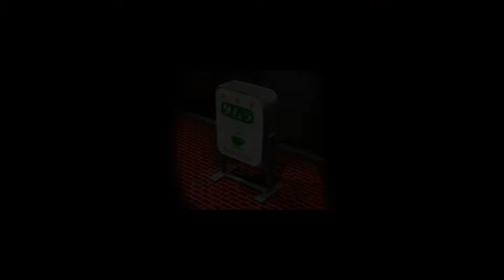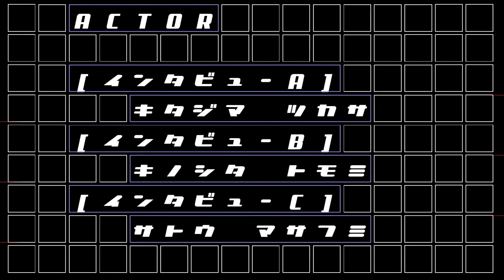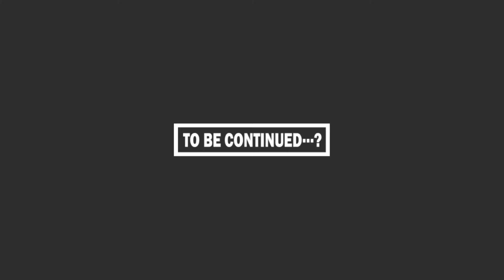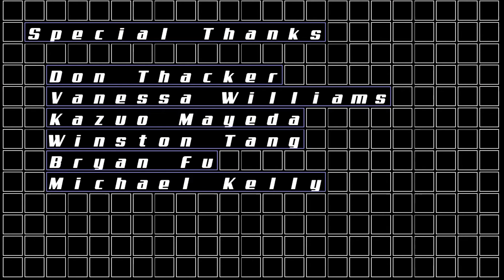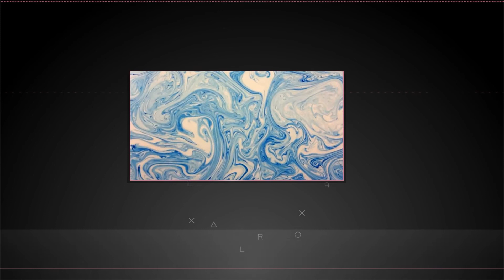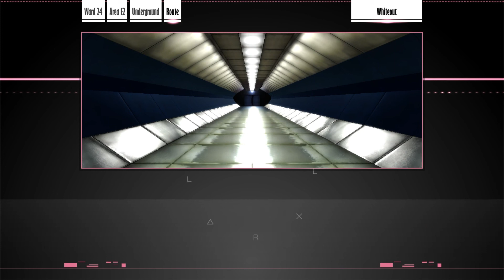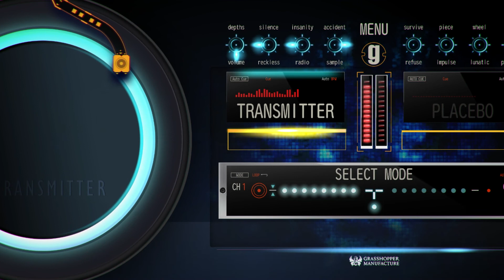Das ENDE von Kamui | The Silver Case | Part 18 (German/Deutsch/Let's Play/Blind)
~ The Silver Case | Let's Play | German | Deutsch | Blind ~

Das war es auch schon mit The Silver Case! Ich... habe bestimmt alles verstanden. Mhm. Aber viel Spaß hatte ich trotzdem sehr viel - ich freue mich auf den Rest von Sudas Spielen!